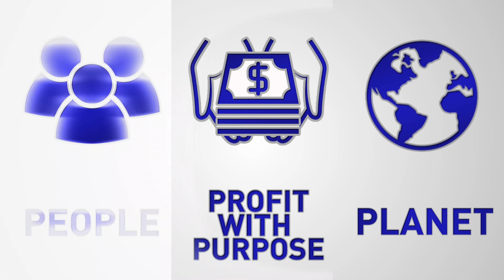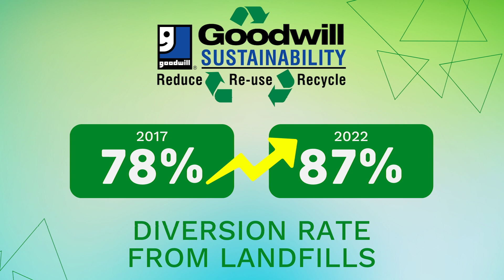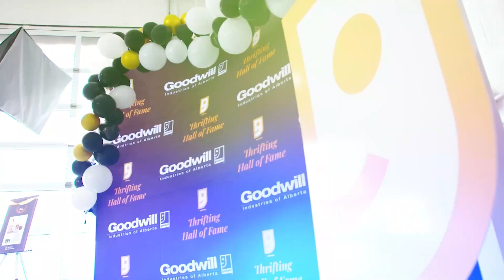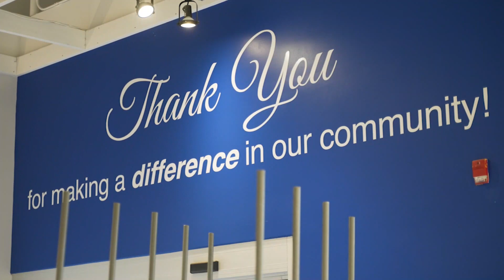Annual Message from Goodwill Industries of Alberta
President and CEO of Goodwill Industries of Alberta Dale Monaghan, presents an exclusive overview of the remarkable accomplishments, transformative initiatives, and groundbreaking milestones we've achieved over the past year. Join us on this exciting journey as we reflect on our progress and chart a course towards an even brighter future!